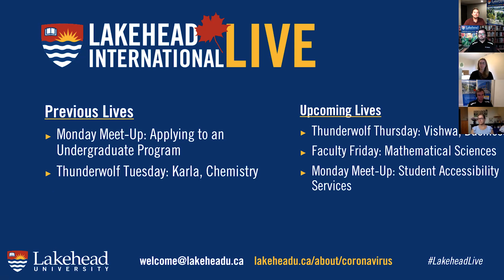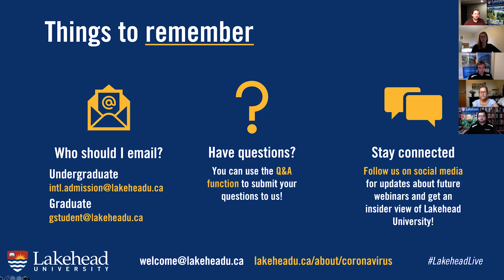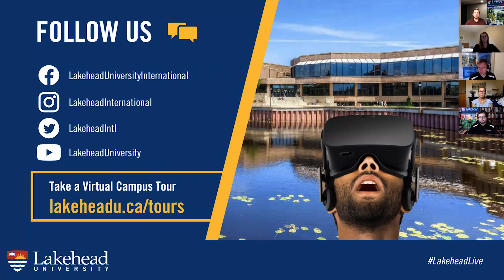Wednesday Weekly: Admission Updates - June 10, 2020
We're online every Wednesday to talk to both undergraduate and graduate Admissions Officers. This is your chance to ask your questions about admissions, applications, timelines and next steps.